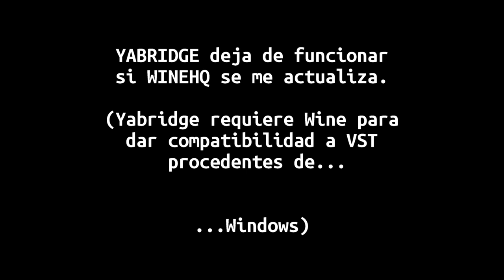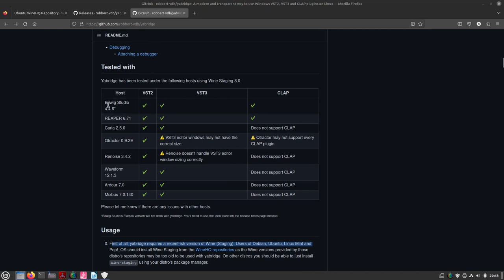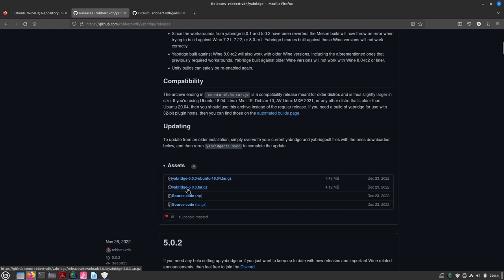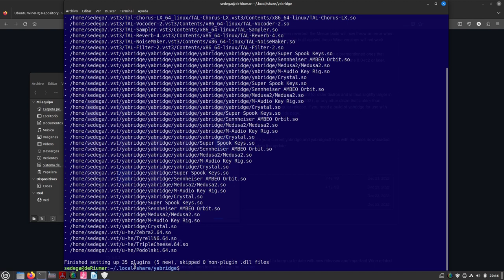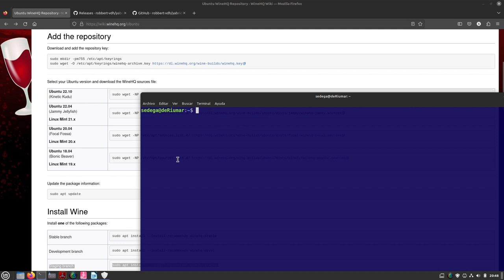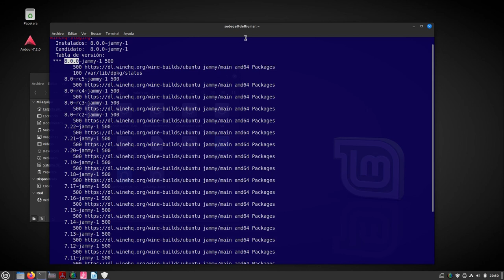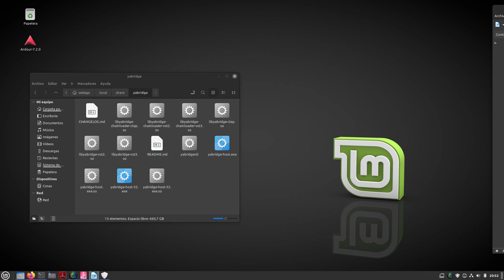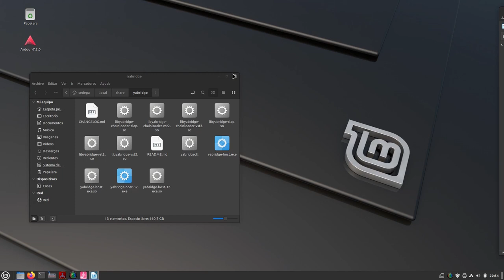Yabridge y WineHQ. El problema recurrente... y mi solución provisional mientras no se "hablan".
En esta ocasión, aporto mi solución a un problema recurrente de Yabridge.
Yabridge es el elemento que te proporciona el uso de tus Plugins VST de audio que usabas en Windows y, como es mi caso, necesito usarlos en mi Secuenciador de GNU-Linux, sea porque he pasado una composición al nuevo secuenciador y no quiero perder un sonido único o, porque pagaste por ello y quieres amortizarlo, etc.
El problema que cito, suele presentarse cuando Wine publica una actualización que se avanza a Yabridge y, literalmente te quedas sin estos Plugins, por bloqueo o error del mismo.
Las acciones y comandos que se citan en el vídeo, son las siguientes:
(Abrir terminal dentro de la carpeta "yabridge". Este comando realiza una sincronización si has añadido un nuevo VST o Plugin de audio procedente de Windows. El mismo comando te dará  el error si una nueva versión de "WineHQ" no está implementada en el mismo, tal como he dicho más arriba):
./yabridgectl sync

Borrar todo rastro de Wine con Synaptic.
Volver a teclear (en la Terminal, por supuesto) todos los comandos de Instalación de Wine EXCEPTO LA ÚLTIMA LINEA:sudo apt install --install-recommends winehq-staging ESTA, NO!

Listar versiones disponibles en repositorio de Wine:
apt policy winehq-staging

Una vez Wine te da todo el listado de versiones que aun mantiene en sus repositorios, y veas cual versión no te rompía Yabridge (en mi caso era la 8.0~rc2~jammy-1) teclea el siguiente comando:
sudo apt install winehq-staging=8.0~rc2~jammy-1 wine-staging=8.0~rc2~jammy-1 wine-staging-amd64=8.0~rc2~jammy-1 wine-staging-i386=8.0~rc2~jammy-1

Configurar Wine como de costumbre:
winecfg

Y bloquear provisionalmente actualizaciones de Wine con este otro comando:
sudo apt-mark hold winehq-staging
Los nuevos paquetes quedan "retenidos".

Para desbloquear las actualizaciones, sustituye "hold" por "unhold", quedarán habilitadas las actualizaciones de nuevo.